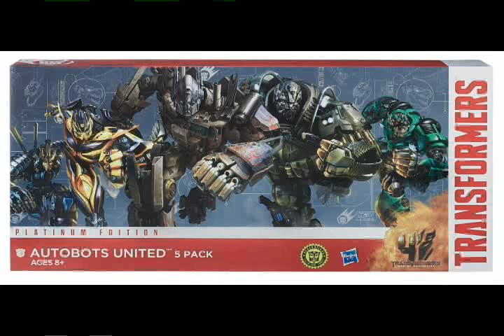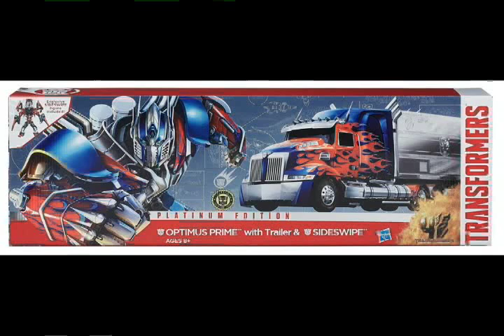Transformers 4 Toys - New Exclusive Figures! Movie Accurate Dinobots!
So recently there have been some images revealed of new Transformers 4 Age of Extinction toys most of which are store exclusive repaints, but despite the fact that they are repaints some of them are pretty interesting. Also, the long awaited Optimus Prime trailer pack that was supposed to carry along Deluxe Stinger is revealed and is not all it may have seemed to be.

You guys can leave any thoughts, questions, or video/topic suggestions in the comments section. Do you like the looks of these figures? Or maybe disappointed about what was supposed to Deluxe class Stinger? Happy with the Platinum addition Dinobots? Discuss it all below.

The images of figures used in this video were found on TFW2005.com. I do not hold the rights to any of the images of figures used in the video.